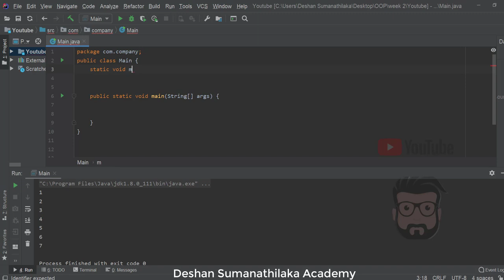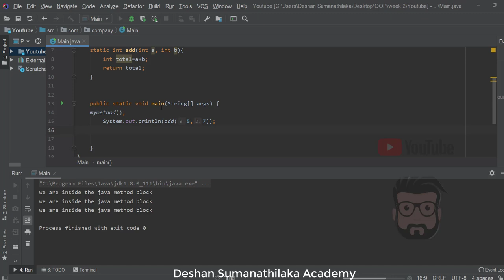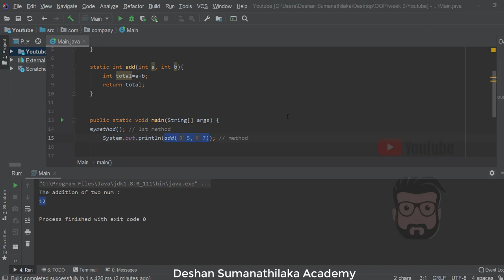Java 15 - Java Methods in Sinhala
All these videos are property of "Deshan Sumanathilaka Academy" Youtube Channel.